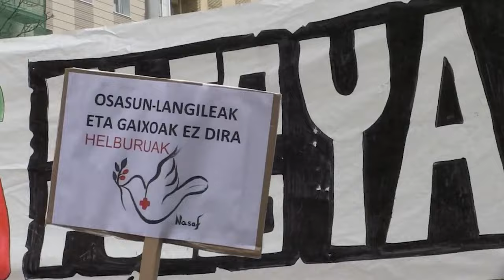Yala anima a salir este domingo a las calles de Iruñea para denunciar el genocidio en Palestina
La campaña, “Solidaridad Activa con Gaza” que se ha realizado junto a “Gernika-Palestina” ha recaudado en total 154.000 euros, parte de los cuales se enviarán esta misma semana a Gaza a través de la ONG Mundubat.

Esta cantidad de dinero recaudado es el resultado de la campaña “Solidaridad Activa con Gaza”, un trabajo colaborativo entre Yala Nafarroa con Palestina, MunduBat y la iniciativa ciudadana Gernika-Palestina “que lanzamos hace casi 3 meses y gracias a la cual hemos recaudado nada más y nada menos que 154.000 euros” ha señalado Ibon Meñina, portavoz de Gernika- Palestina.

Ambas plataformas han creado un Comité de Seguimiento compuesto por miembros de ambas plataformas, de Mundubat y de organizaciones adheridas a ambas, “a través del que iremos dando cuenta del destino de los fondos recogidos”.

En este sentido y “dada la extrema situación que se está viviendo en Gaza, esta misma semana haremos un primer envío de 35.000€ al Sindicato de Comités de Trabajo Agrícola y otros 35.000 a la Unión de Comités de Mujeres Palestinas, que en estos momentos, más allá de sus trabajos originales, nos piden ayuda urgente para enviar a Gaza alimentos, agua y material para cobijarse” ha explicado Meñika.

“Una vez nos informen de cómo van avanzando sus actividades financiadas con estos fondos, haremos un nuevo envío de 30.000€ a cada organización”, ha señalado.

“Los 20.000€ restantes de lo recaudado”, ha añadido, “los destinaremos al equipo jurídico palestino  que está recogiendo infinidad de pruebas y de tremendos testimonios que servirán para denunciar las actuaciones del primer ministro israelí, ante los tribunales internacionales de justicia, y es que creemos que se manda un mensaje peligrosísimo al resto del mundo si Benjamin Netanyahu no rinde cuentas ante lo que la propia ONU ha tildado de genocidio”.

Aunque, en principio, la campaña finaliza, las plataformas mantendrán los números de cuenta activos “para quien aún quiera colaborar y para algunos ayuntamientos que sabemos que todavía van a realizar su aportación”.

Por su parte, desde la plataforma navarra Yala han asegurado sentirse “abrumadas" por la respuesta de la ciudadanía navarra. “Fruto de toda esta increíble marea de solidaridad hemos recaudado 76.589 euros” ha manifestado Ola Arafat.

En este sentido ha querido agradecer “a los partidos políticos de la plataforma que han contactado con absolutamente todas las localidades navarras, es decir con los 272 ayuntamientos, en busca de apoyos. También a los sindicatos navarros que han llenado de urnas decenas de empresas, a las ONGs que se han volcado en esta campaña, a los centros sanitarios, educativos, a colectivos como los bomberos y a todas las personas voluntarias que se han dejado la piel. A todas ellas, una vez más, gracias por ponerlo todo tan fácil”.

“Y por supuesto”, ha añadido “es un día de agradecimiento a los pueblos que han llenado sus calles con eventos, a los grupos de música, dantzaris o harrijasotzailes que han participado de manera desinteresada y a todas y cada una de las personas que han hecho el esfuerzo, el gran esfuerzo de llenar las urnas que han recorrido Nafarroa.

Finalmente ha invitado a todos los navarros y navarras a participar  este domingo, 21 de abril, a las 12h del mediodía la manifestación que partirá de los cines Golem “exigiendo una vez más el fin del genocidio en Gaza”.